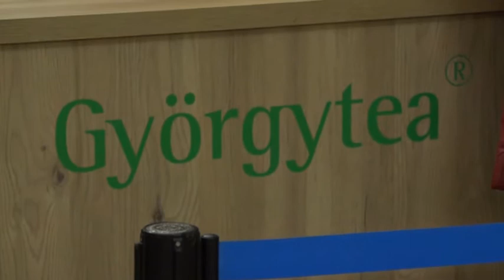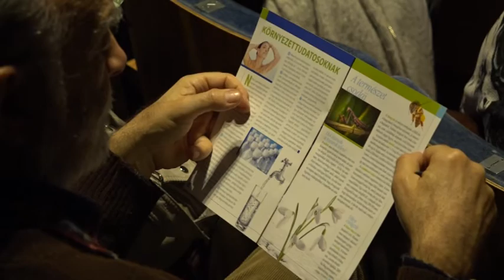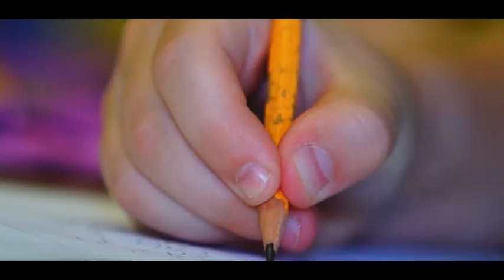Művészváros / TV Szentendre / 2018.01.12.